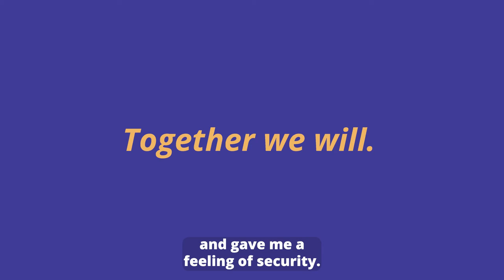Vaccinate WA: Community Voices - Joyce, Central Area Senior Center